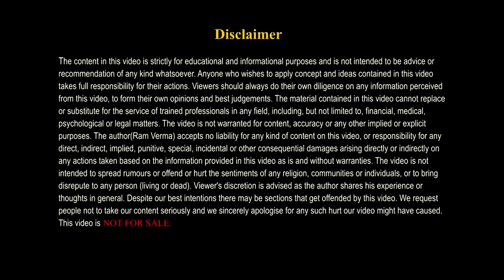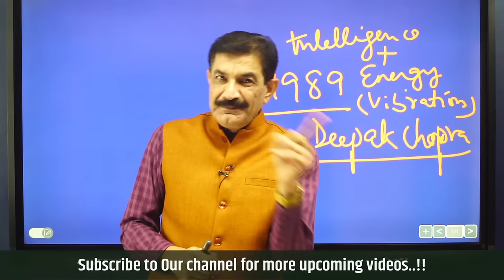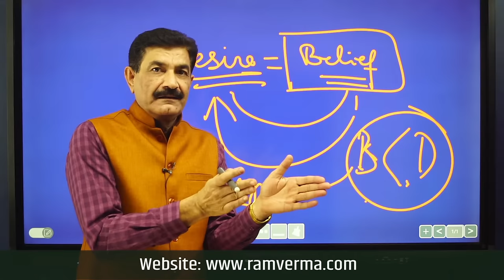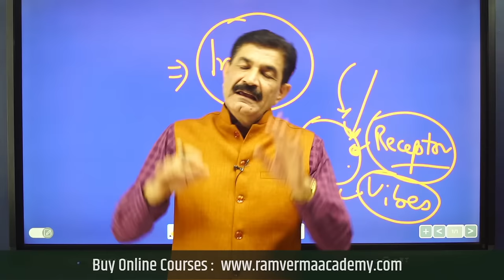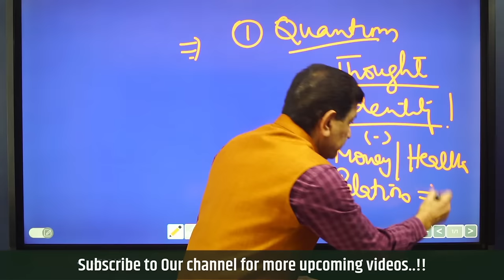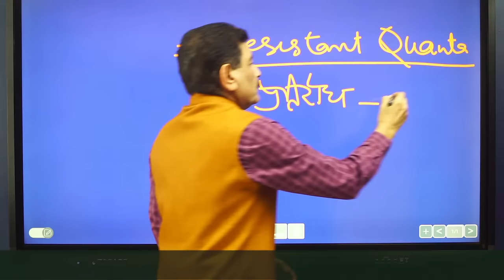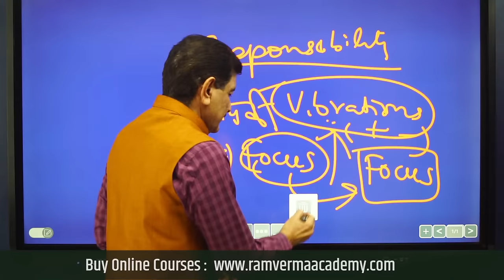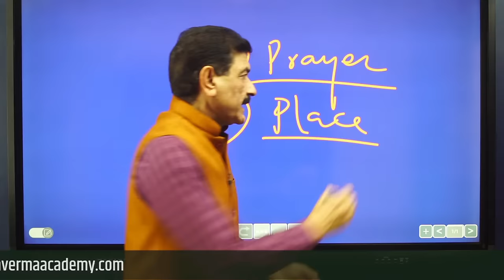Quantum Healing Physical, Mental, and Emotional Healing in Hindi | Heal Your Diseases in Hindi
Holistic medicine is a whole body healing; the Human body has the capacity to heal by itself without any adverse effects, yields better results. Quantum healing is one of the novels in holistic medicine that begins to emerge. The matter is not made out of matter, but energy. Matter can be converted in to energy, energy can be converted in to matter is a theory of aduality given by Nobel laureate Hans Peter Duerr. The body tries to rebuild each time when it oscillates between energy and particles. Each healthy cell of our body emits photons by DNA, disease is an altered emission of photons. The inside and outside of our body consist of energy. Photons jumping in and around the body encircling an individual and counter photons may be jumping outside is known as quantum entanglement or quantum tunneling.
Most of all diseases are starts in the mind and end in the mind. With positive thoughts (quantum thinking) in our minds, we can heal any disease including cancer. Mind is nothing but consciousness, is a canvas, where our thoughts are projected. The mind is a holographic representation of our body. The Quantum field is the total collective consciousness. Inside and outside of humans the body consists of energy, by using this energy we can heal any disease including cancer is known as body energy healing or Quantum healing. Positive thoughts with genuine intention to heal are known as quantum thinking, healing takes place at the spiritual level by producing endorphins. In this video, you will learn the quantum healing techniques that will help you heal your diseases in Hindi. These quantum healing techniques are easy to implement and have holistic healing on your mind and body. Do these quantum healing techniques every day to enjoy the benefits of healing in your mind and body.

Heal your diseases with quantum healing in Hindi
Quantum healing techniques in Hindi
Heal your mind, body, and emotions in Hindi
quantum healing in Hindi